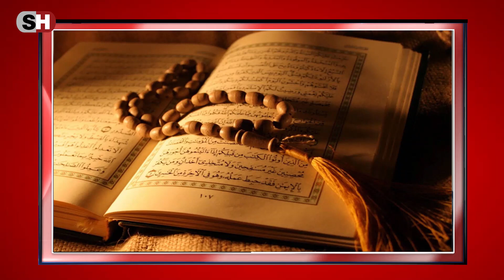Prof. Dr. Mehmet Okuyan: Bir Müslüman piyangoya el uzatmamalı!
İlahiyatçı, Tefsirci Yazar Prof. Dr. Mehmet Okuyan ile Hülya Okur’un röportajının ilk bölümünü cumartesi günü yayınlamıştık. Söyleşinin ikinci bölümünde Prof. Okuyan birçok çarpıcı konuda ilmini ve fikrini SuperHaber izleyicileri ile paylaştı.